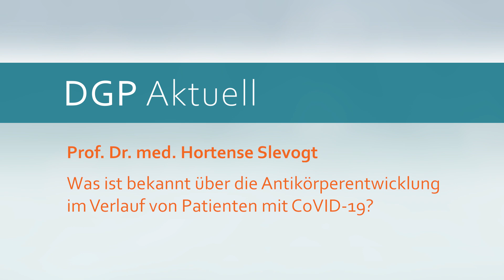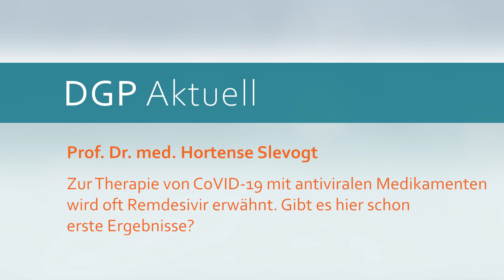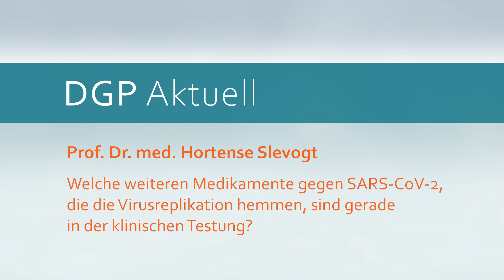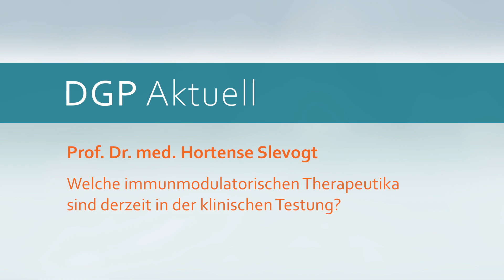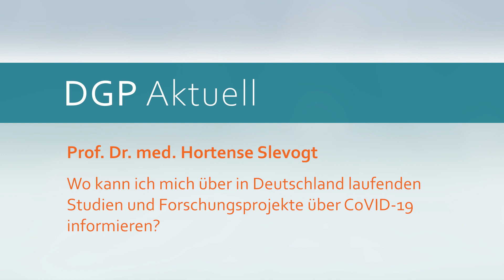DGP-Aktuell: Strategien zur Behandlung von COVID-19 Prof. Slevogt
00:13 Was ist bekannt über die Antikörperentwicklung im Verlauf von Patienten mit CoV-19?
01:09 Wie verlässlich sind die Antikörpertests zum Nachweis von SARS-CoV-2 Infektionen?
02:49 Welche Strategien zur Behandlung von COVID-19 gibt es?
03:54 Welche Therapiekonzepte gibt es, den Viruseintritt in die Wirtszelle zu hemmen?
06:13 Zur Therapie von Covid-19 mit antiviralen Medikamenten wird oft Remdesivir erwähnt. Gibt es hier schon erste Ergebnisse?
07:18 Welche weiteren Medikamente gegen SARS-CoV-2, die die Virusreplikation hemmen, sind gerade in der klinischen Testung?
10:40 Welche immunmodulatorischen Therapeutika sind derzeit in der klinischen Testung?
13:52 Wo kann ich mich über in Deutschland laufende Studien und Forschungsprojekte über COVID-19 informieren?

Interview mit:
Prof. Dr. med. Hortense Slevogt
Fachärztin für Innere Medizin/Infektiologie
Leiterin der Forschergruppe Host Septomics, Universitätsklinikum Jena